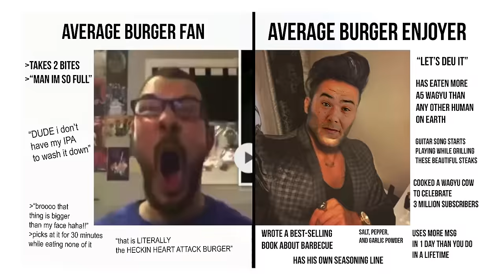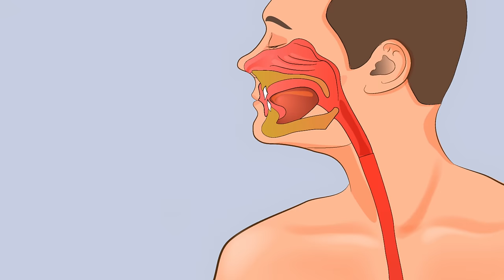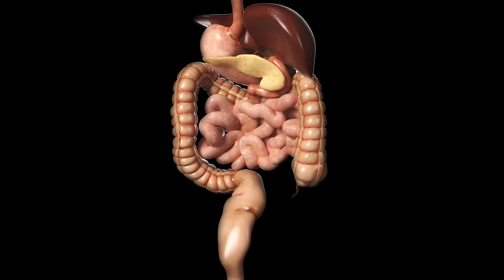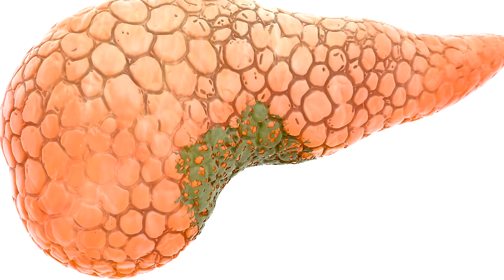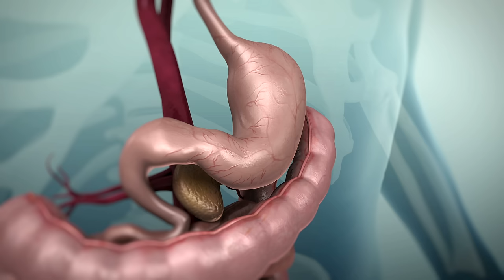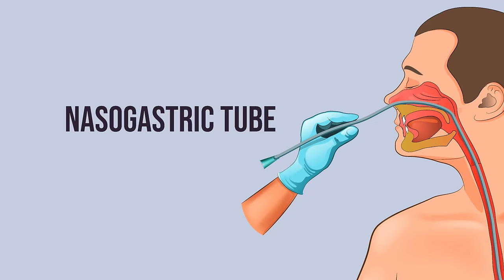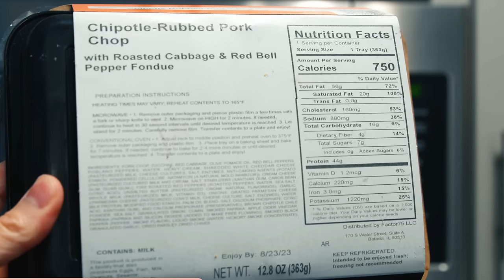A Man Ate 8 Pound Burger In 30 Minutes. This Is What Happened To His Organs.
Cashier by Angel, Chef by Chef Howard (IG howardwight), Crowd by Team Guga

0:00 Good 🍔 Burger
0:23 8 Hours ⏰ Earlier... (a history)
1:57 At home now (review of symptoms)
2:47 The emergency 🏥 room where we are now
7:19 Competitive Eating
8:55 An imaging study of top-level competitive eater
9:42 Are there long-term consequences of competitive eating?
11:39 What is clear, is.

These cases are usually patients who I, or my colleagues have seen but this one was published in literature. They are de-identified and many instances have been presented in more depth in an academic setting. These videos are not individual medical advice and are for general educational purposes only.  I do not give medical advice over the internet.

Don’t test for amylase in cases of suspected acute pancreatitis. Instead, test for lipase.

Competitive consumption: Ten minutes. 20,000 calories. Long-term trouble?

They took blockbuster drugs for weight loss and diabetes. Now their stomachs are paralyzed.